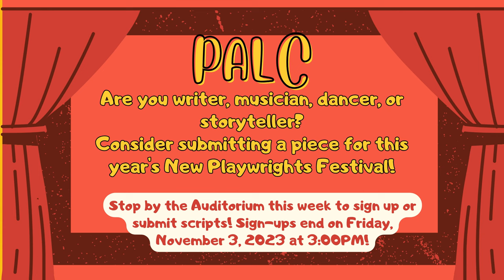10/30/2023 KVIKS News Bulletin